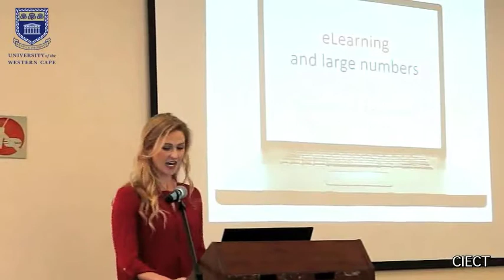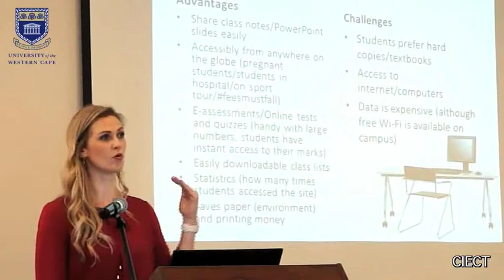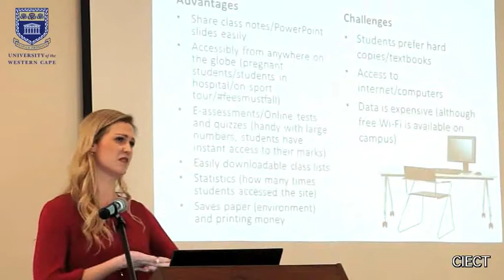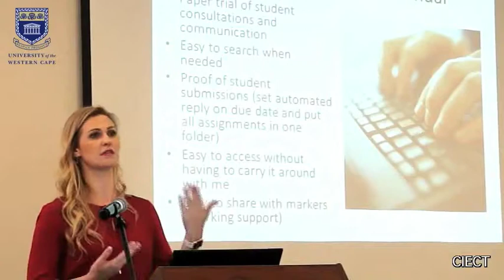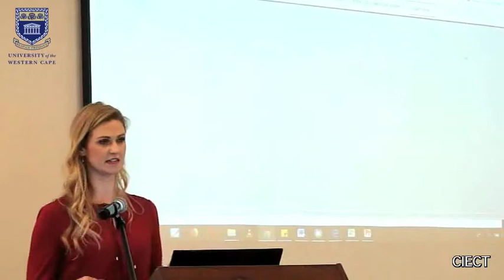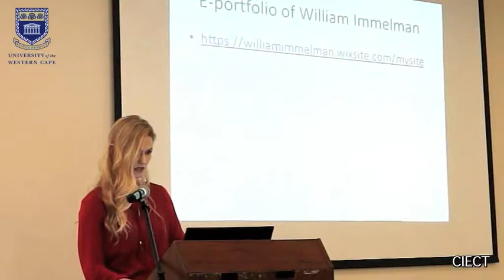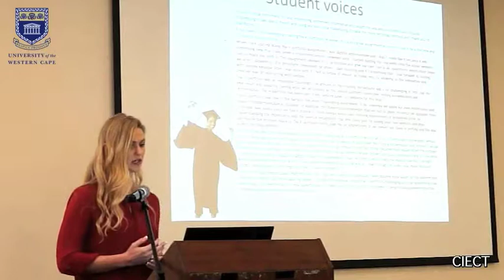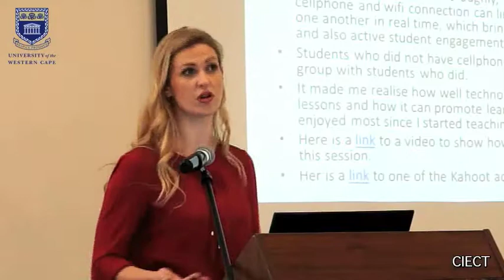R Koch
11th Annual eColloquium 2018